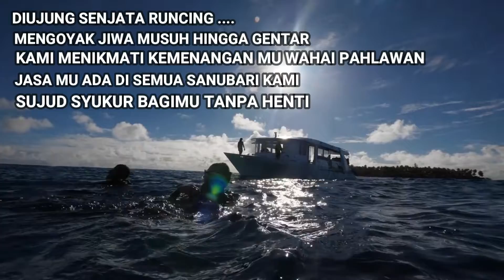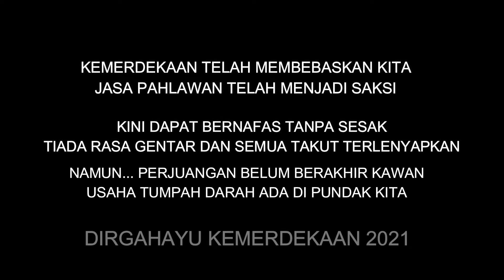DIRGAHAYU KEMERDEKAAN 2021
LAUT TETAP JAYA